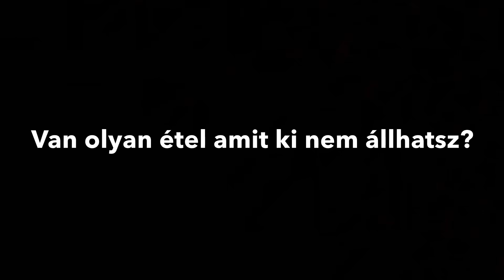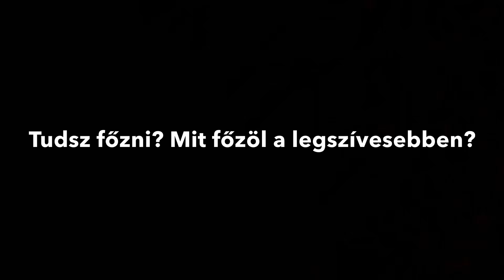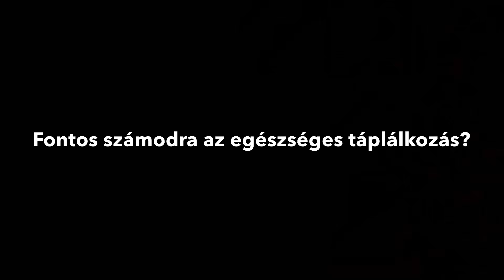6 kérdés - 6 válasz: Almákok az ételekről | Muti Vlog | Alma Együttes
A 6 kérdés - 6 válasz: Almákok az ételekről | Muti Vlog | Alma Együttes

Üdvözlünk az Alma Együttes hivatalos YouTube-csatornáján!
Ide szeretnénk összegyűjteni Neked egy csokorba gyermekzenekarunk legnépszerűbb dalait, videoklipjeit és koncertfelvételeit valamint életképeket mindennapjainkból. Olyan dalokat találhatsz itt meg tőlünk mint a "Ma van a szülinapom!", "Bogyó és Babóca", "Szuperkukák", "Dodó maci", "Mutasd Meg!", "Mennyi selymes puhaság!", "Minimax induló", stb.
Jó szórakozást kívánunk! – Az Almák